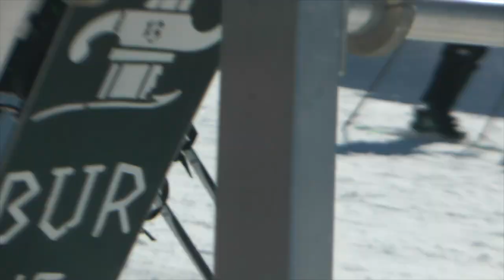slush & friends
Este es un video del ultimo viaje de la temporada que para mi gusto ha sido el mejor ya que hemos estado en uno de los mejores parques del mundo,
(Corvatsch)